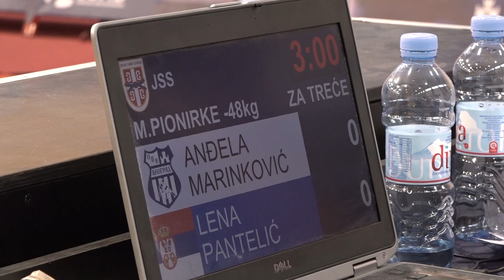Anđela Marinković OJK Lena Pantelić FAJ 0:1 -48kg PrvenstvoBeogradaMPioniri2023 BRONZE